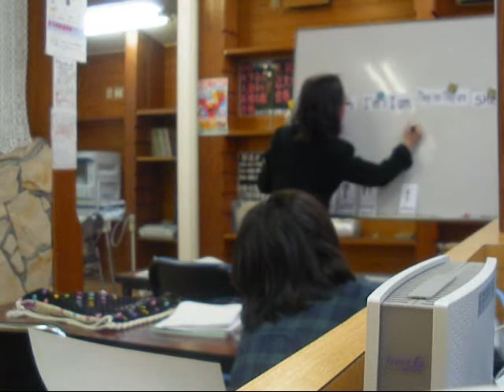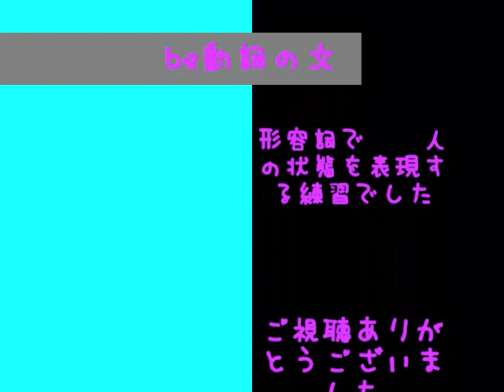小６英語授業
習いたての小学６年生英語の授業の様子です。